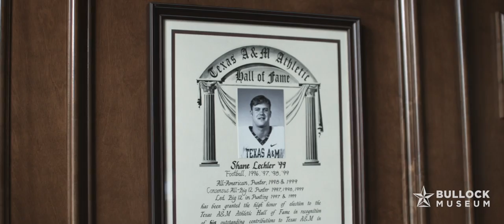I Am Texas: Shane Lechler, Bullock Museum Texas Story Project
The Bullock Texas State History Museum's Texas Story Project is a crowd-sourced digital initiative to document Texas, one story at a time. This Texas Story documents the life of Shane Lechler, punter for the Houston Texans, from his early football days at East Bernard High School and Texas A&M University. Lechler is now the NFL's all-time leader in career punting average. More information on the Texas Story Project, including opportunities to submit your video, audio, photo, or text story, is available